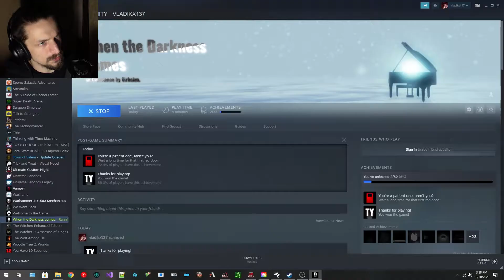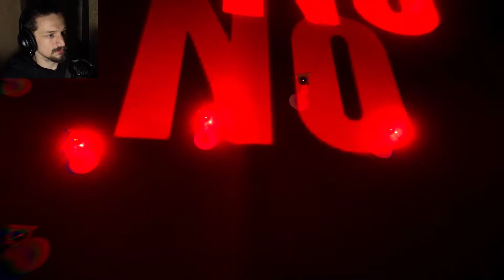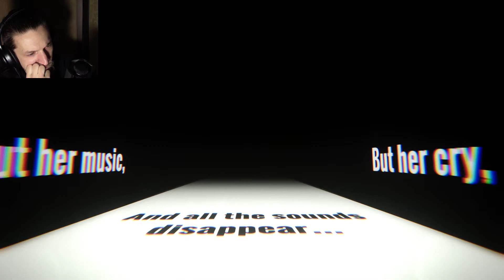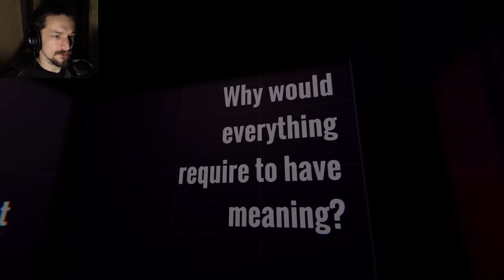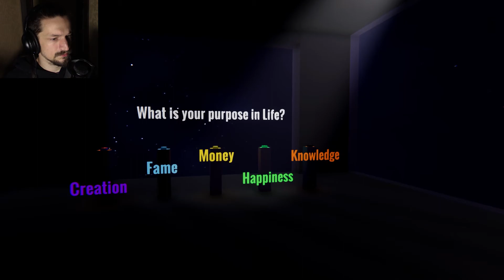When the Darkness Comes! | Autistic Guy Plays Anxiety and Depression Simulator!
Welcome to When the Darkness Comes, this is an indie horror game that is also a depression and anxiety simulator. Let's dive in and see how accurate it is!

This video does involve heavy subject matters so if you're not comfortable then I do not encourage you to watch this. This game does try to simulate different forms of anxiety and depression and may not be for everyone so proceed at your own discretion!